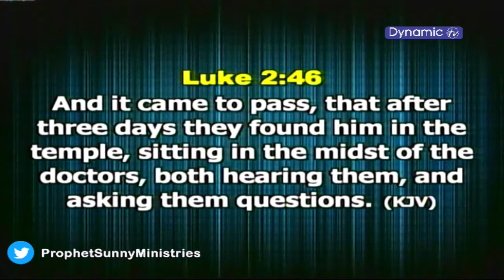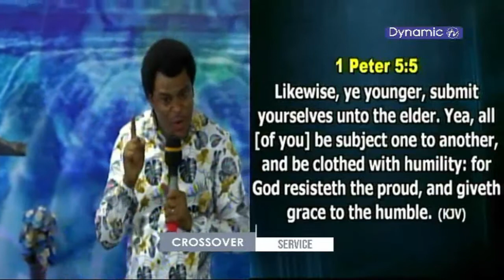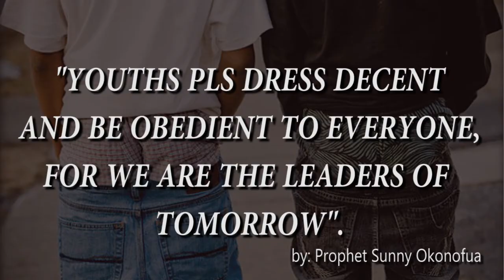So funny ......Youths of nowadays they carry mop on their head say is hair style, this is madness